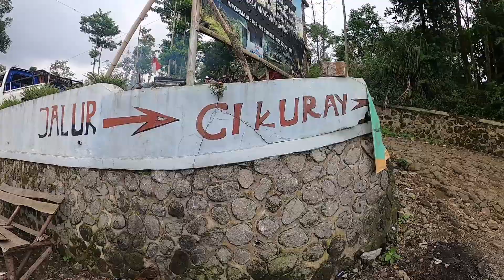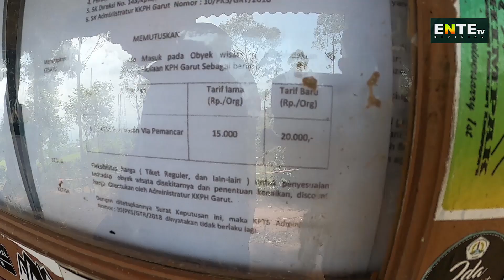KENIKMATAN YANG HAKIKI - GUNUNG CIKURAY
Gunung Cikuray atau Cikurai  adalah sebuah gunung bertipe Stratovolcano yang terletak di Dayeuhmanggung, Kabupaten Garut, Jawa Barat, Indonesia. Gunung Cikuray yang mempunyai ketinggian 2.821 meter di atas permukaan laut ini tidak mempunyai kawah aktif dan merupakan gunung tertinggi keempat di Jawa Barat setelah Gunung Ciremai, Gunung Pangrango dan Gunung Gede. Gunung ini berada di perbatasan kecamatan Bayongbong dari sini bisa naik melalui jalur Cilegug atau kampung Jambansari dekat markas HdG Team, Cikajang, Kiara Janggot dan Dayeuhmanggung. Iklim di daerah Gunung Cikuray dan sekitarnya dikategorikan sebagai daerah beriklim tropis basah (humid tropical climate). Curah hujan di sekitar Gunung Cikuray mencapai 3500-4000mm dengan kalkulasi bulan basah 9 bulan dan bulan kering 3 bulan dan juga variasi temperatur dari 10º C hingga 24º C.